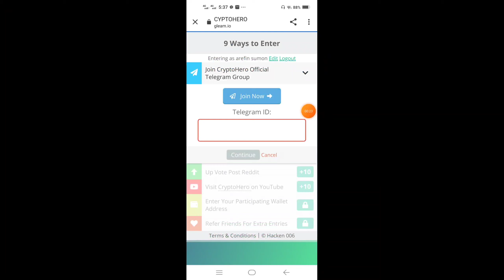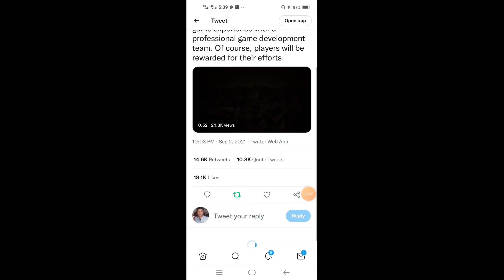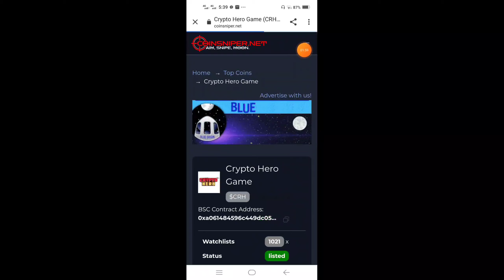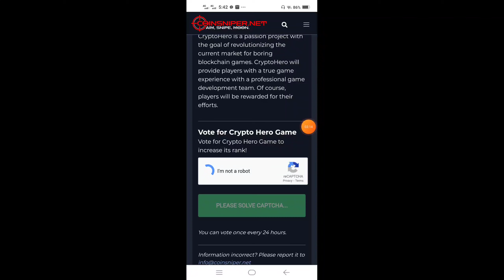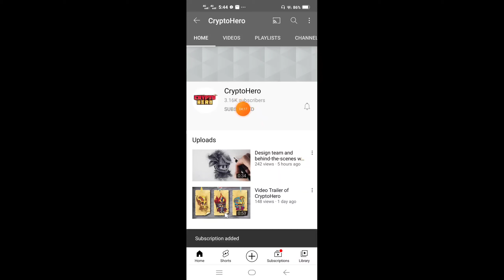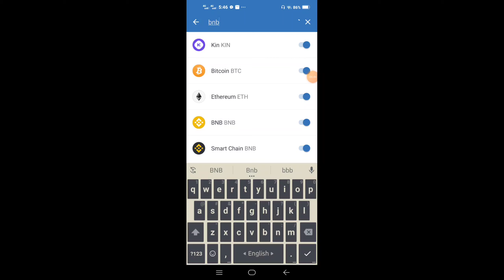Crypto Hero Whitelist IDO | সঠিক ভাবে জয়েন করুন। Win হলে $100 পাবেন। দ্রুত জয়েন করুন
Crypto Hero Whitelist IDO